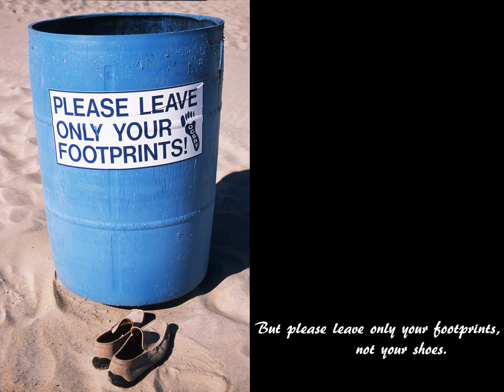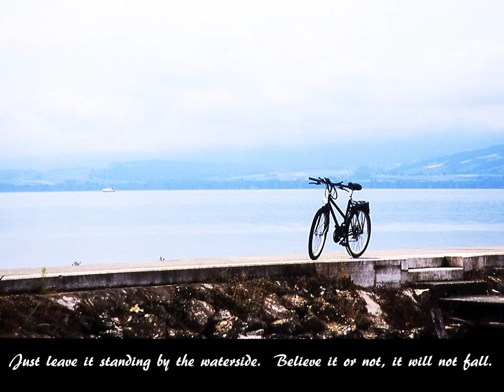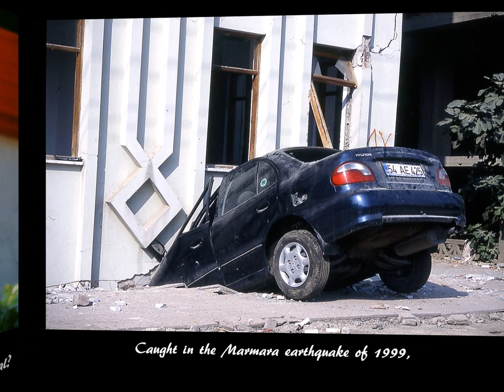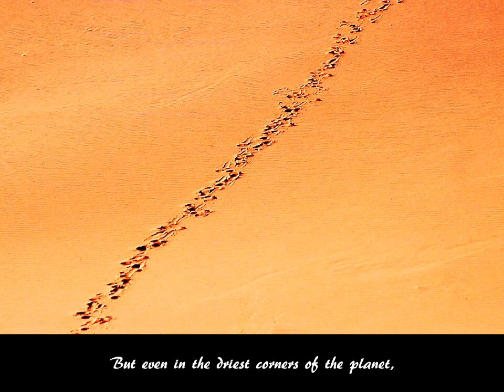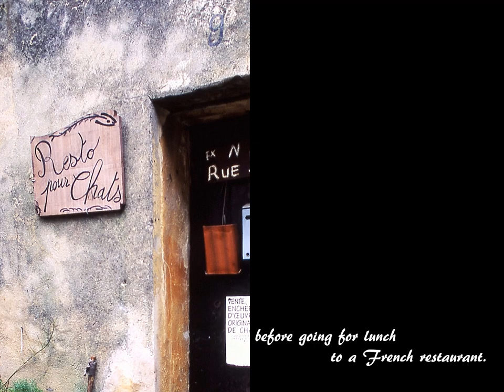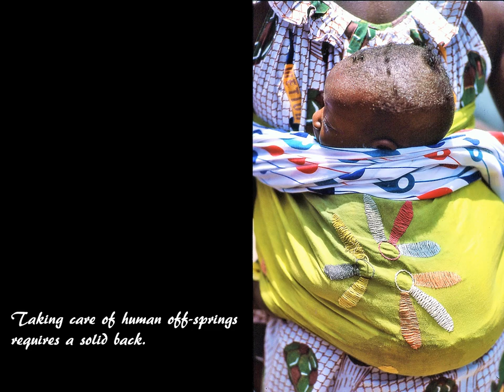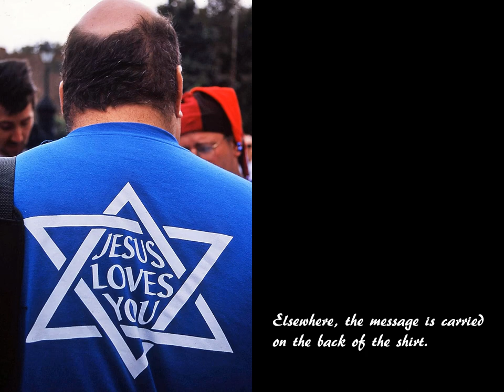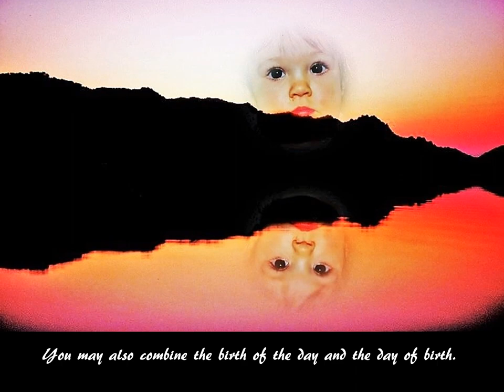Unusual Pictures from here and there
A humorous text links some 200 pictures with unusual features from 30 different countries with the purpose of getting a smile.